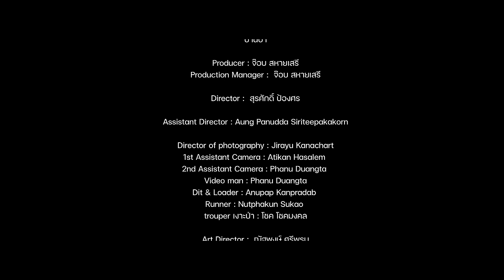รจนาเอย - จิ๋ว สกุณชัย [Official MV]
เพลง : รจนาเอย
ศิลปิน  : จิ๋ว สกุณชัย
คำร้อง/ทำนอง : ปรีชา ปัดภัย
บรรเลงขลุ่ย : อ.ธนิสร์ ศรีกลิ่นดี(ศิลปินแห่งชาติ)
เรียบเรียง : พงษ์ศักดิ์ ประดับสิริพรหม

Producer : พงษ์ศักดิ์ ประดับสิริพรหม
Vocal director : พงษ์ศักดิ์ ประดับสิริพรหม
Recording At : SEGNO STUDIO RECORD,Solution One Holding
Mix&Mastering : โสฬส ปุณกะบุตร

Musician
Acoustic Guitar: นิติพงษ์ ประดับสิริพรหม
Electric Guitar : พงษ์ศักดิ์ ประดับสิริพรหม
Production Director : ภูมิรินทร์ จุมรัมย์

Music Video Production : เซิ้งโปรดักชั่น
Producer : จ๊อบ สหายเสรี
Production Manager :  จ๊อบ สหายเสรี
Director :  สุรศักดิ์ ป้องศร
Assistant Director : Aung Panudda Siriteepakakorn
Director of photography : Jirayu Kanachart
1st Assistant Camera : Atikan Hasalem
2nd Assistant Camera : Phanu Duangta
Video man : Phanu Duangta
Dit & Loader : Anupap Kanpradab
Runner : Nutphakun Sukao
trouper เงาะป่า : โชค โชคมงคล
Art Director :  ณัฐพงษ์ ศรีพรม
Assistant Art Director :  Panapon Sankun
Costume : นส. วันเพ็ญ มาลา
Editor : จ๊อบ สหายเสรี

อำนวยการผลิต : กัลชาญ คงคาทอง / ภูมิรินทร์ จุมรัมย์

เนื้อเพลง รจนาเอย
    ย่างย้ำฝ่าดงพงพี
ก้าวข้ามผ่านทิวาราตรี
มีดอกไม้สีแดงทัดหู
ผิวก็คล้ำดำดูไม่น่ามอง
ผมก็หยิกดั่งคนป่าซาไก
ปากดันแดงดังลูกแตงที่สุกในดง
เครื่องทรงก็นุ่งสีแดงช่างน่าขัน
มองยังไงกันนะมันก็ไม่เหมือนคน
    โอ้เจ้าเงาะรอนแรมจะออกจากป่า
มุ่งสู่พาราเพื่อเสี่ยงคู่จากลูกเจ้าเมือง
เลื่องลือโฉมทั้งเจ็ดธิดางามดั่งนางฟ้า
แข่งกับบรรดาเจ้าชายร้อยหัวเมือง
คิดไปแล้วช่างเป็นเรื่องน่าขัน ชะ เออ เอิง เอย
    แต่แล้วดั่งเทวดาท่านปั้นแต่ง
เจ้าหญิงทั้งหกได้คู่สมใจ
เหลือคนสุดท้อง แม่รจนา ชะเอิงเอย
ไม่มองเจ้าชายแต่เห็นเงาะเป็นทอง
เสี่ยงมาลัยเพื่อฝากชีวิตคงเป็นฟ้าลิขิต
ให้เกิดมาเพื่อได้เป็นคู่ครอง
ข้างนอกไม่สวยแต่ข้างในเป็นทอง
ถึงใครไม่มอง แต่ฉันจะมอง มองแค่เธอ รจนาเอย...
คิดไปแล้วช่างเป็นเรื่องน่าขัน ชะ เออ เอิง เอย ชะ เอ่อ เอิง เอย
ถึงใครไม่มอง แต่ฉันจะมอง
เออ เออ เอิง เอย.
เออ เออ เอิง เอ่ย.
เออ เออ เอิง เออ เอิง เอย.

จอจาน ยอยักษ์ โปรดักชั่น